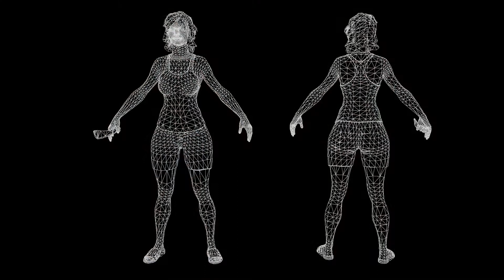SatanicWoman GAME READY CHARACTER Preview